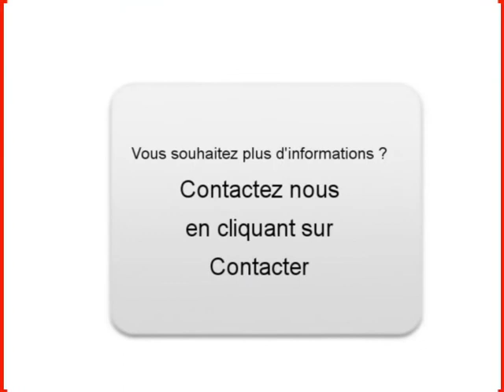Achat Vente une Citroen Xsara Picasso Savières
A vendre à  Savières  Occasion automobile Citroen Xsara Picasso de 51500 Km.
automobile occasion Autoenvideo : Achat Vente une Citroen Xsara Picasso  Savières  Aube